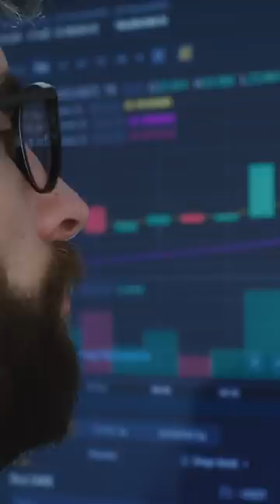Mutual Fund में Invest करने से पहले ये ज़रूर देख लेना 🤯